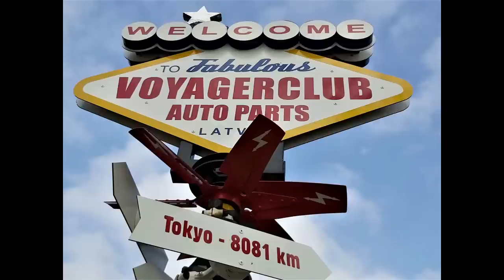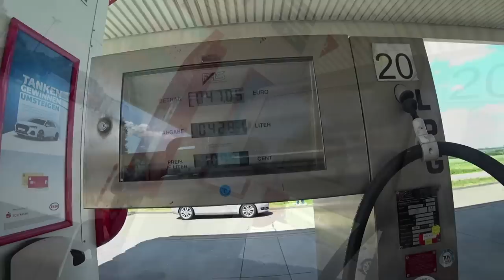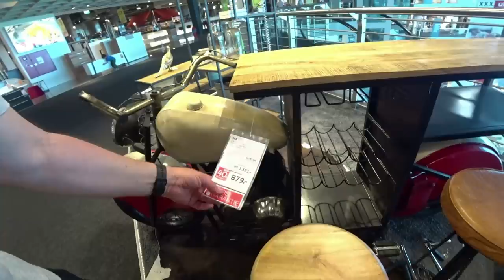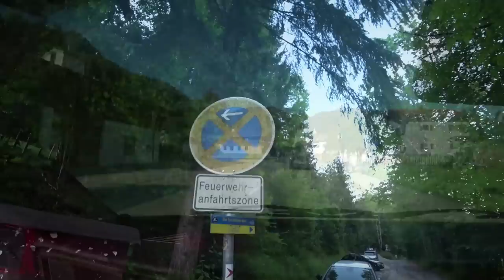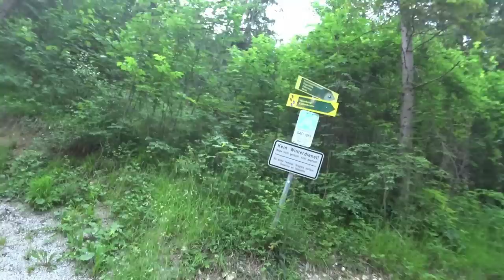Ceļoju un dzīvoju mašīnā-Vācija ( 10 sērija )Chrysler Voyager (Babushka-camper) 1989